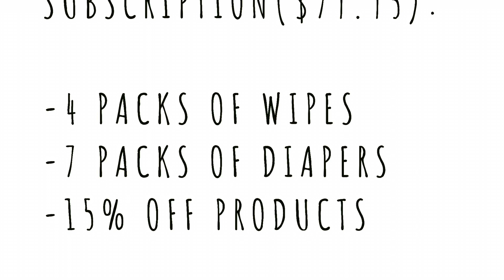Honest vs. Hello Bello + Baby Diaper Subscription Overview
In this video, I review two of my favorite diaper monthly subscriptions “Honest” and “Hello Bello.”

Both are great subscriptions but they do have some differences you might want to know about before choosing one over the other. In addition to diapers, they both sell higiene products, but honest tends to have more products for mom’s in addition to babies and children. Hello Bello’s products are mainly for babies and children.

//My Father’s World Homeschool Curriculum 2 Free gifts with CODE: ASHLEY

//If you're interested in signing up for Juice Plus+ supplements, you can go to the link on my

//If you are interested in becoming a health coach, click here for a free sample course

About Ashley Lewis:
I’m a momma bear to three baby girl cubs living in South Florida alongside my South African hubby of eleven years (fifteen if you count the dating years).

My nitty gritty’s are a personal 20+ year head, heart, and body journey of overcoming an eating, identity, and image disorder. I’ve had three unplanned c-sections in the last five years. In addition, I transitioned from being a corporate woman who never thought she’d be where she is now, a stay at home, part-time working, home school momma, who LOVES it.

Not afraid to share my vulnerable, imperfect moments, my hope is that my transparency and testimony will inspire all to shine on despite your own hardships, transitional seasons, daily struggles, and imperfections.

Thanks for joining me on this crazy journey called life!

Ashley